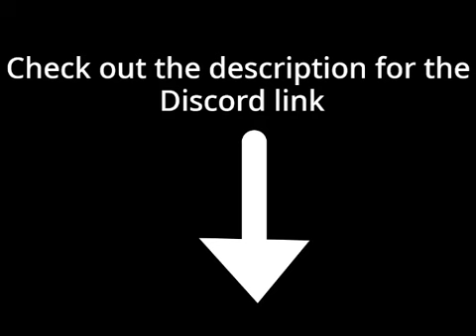Object Trapped Camp Season 2 Sign-up Challenge (Sign-ups Open)[Dead line: Nov 21th]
Welcome to Object Trapped!
Object Trapped is a camp that likes to make every challenge based on a reference to another show, movie, game, comic, etc, so every challenge will be special. We judge mainly on humour, creativity, and past entry comparisons. WE DO NOT JUDGE BASED ON YOUR SKILL AS A DRAWER/ANIMATOR.

Every challenge will be delivered animated if possible, and there is a real prize to win, so come and join Object Trapped.

Blah Blah stuff:
Object Camp, objectshowscommunity, Object, Signups, Sign up, Camp, Gameshow, contest